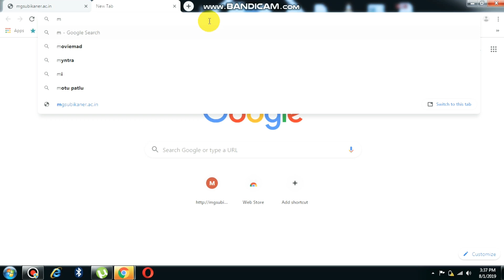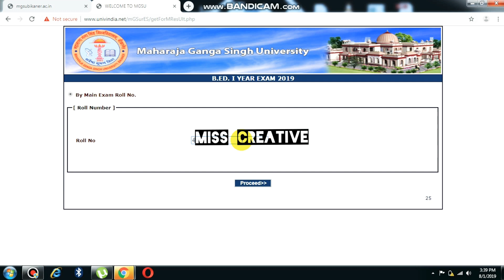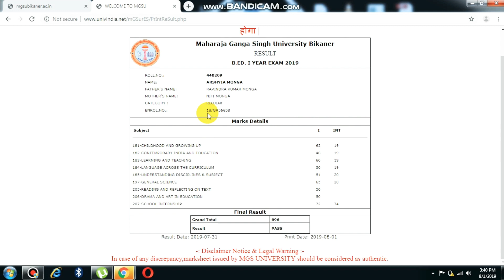Mgsu Bikaner university ne 1 August ko anounce kiya B.Ed 1st and 2nd year ka result,😁kaise dekhe🙋‍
This video is about:
B.Ed 1st and 2nd year ka aya result..
kaise dekhe result phone,laptop and computer p easily...

Also watch out my brother channel
which is a gaming channel